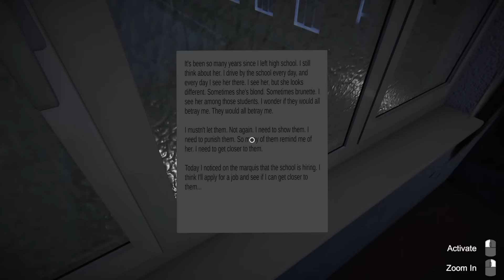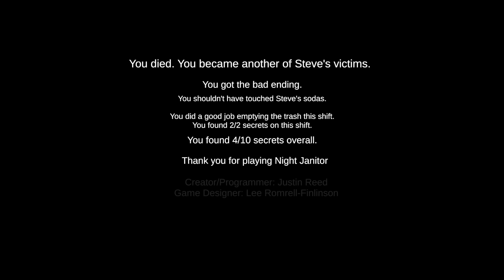A KILLER IN A MASCOT SUIT IS HUNTING ME THROUGH A SCHOOL.. - Night Janitor (Full Gameplay)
night janitor a horror game where someone is inside of a mascot suit hunting you..